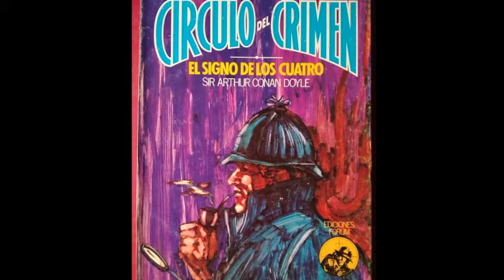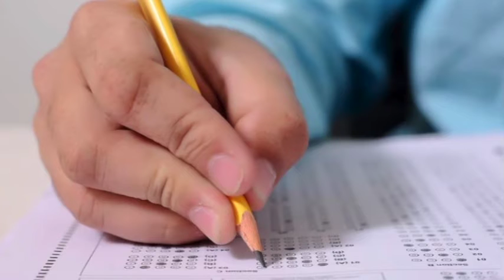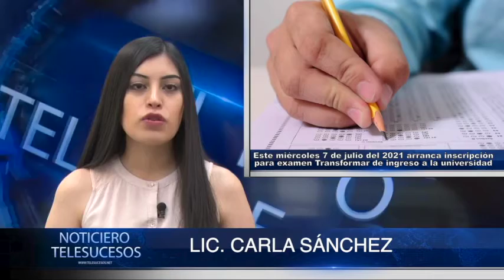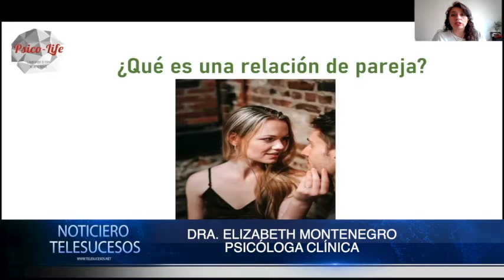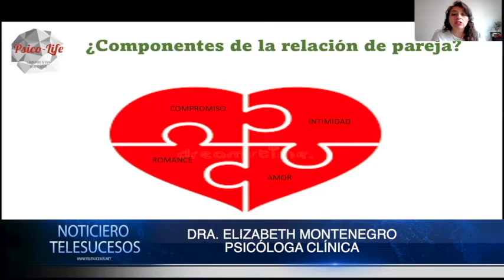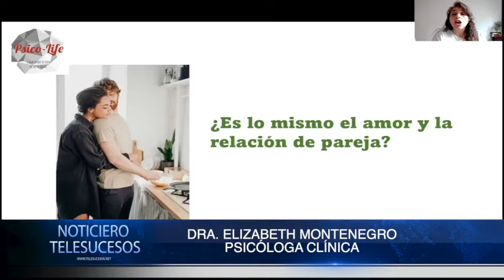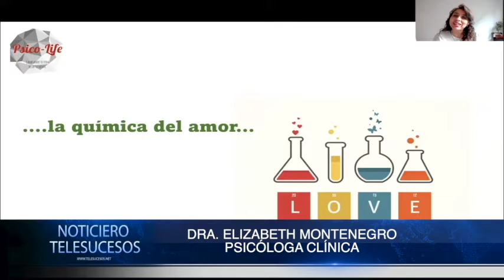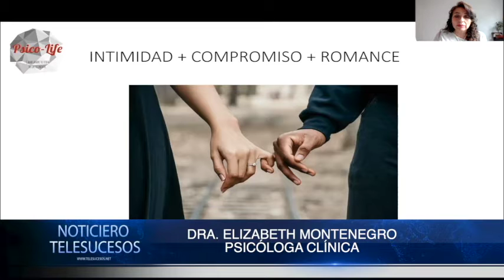NOTICIERO TELESUCESOS 07 DE JULIO 2021 19h00